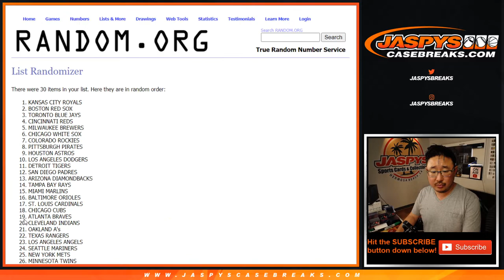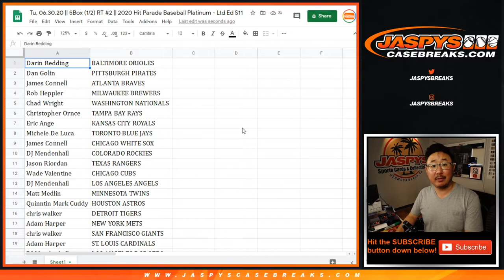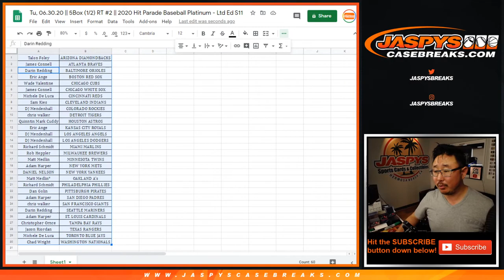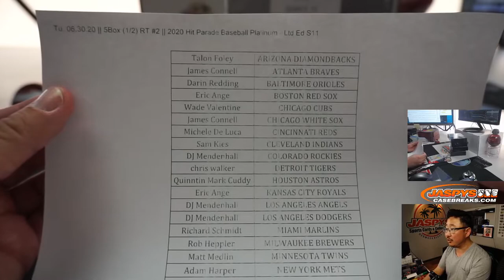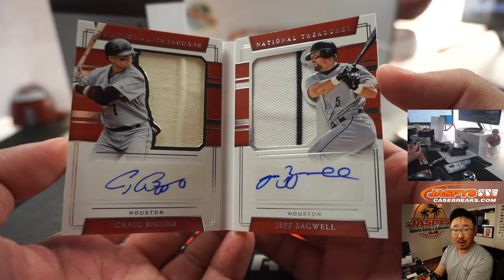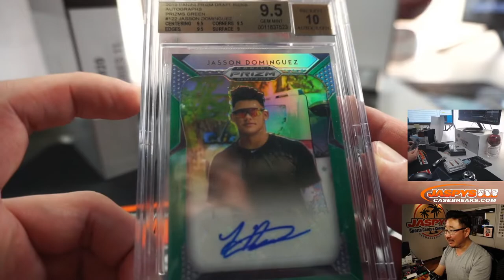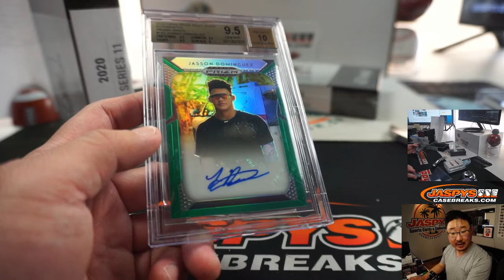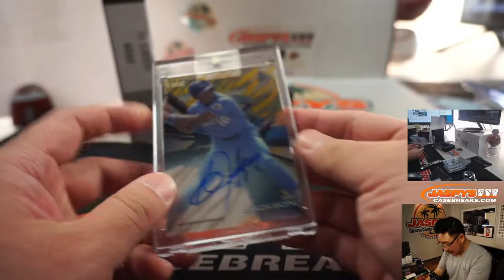JASSON!! || Tu, 06.30.20 || 5Box (1/2) RT #2 || 2020 Hit Parade Baseball Platinum - Ltd Ed S11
* DANIEL NELSON = Wesley Thomas